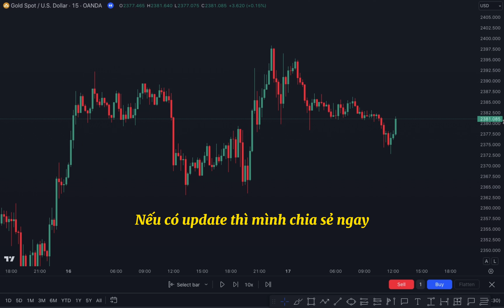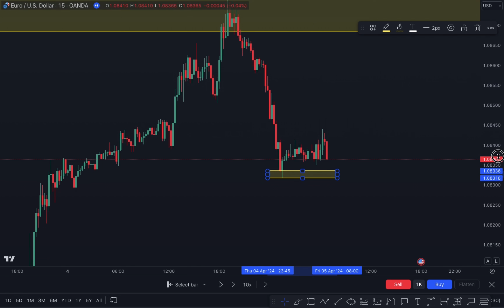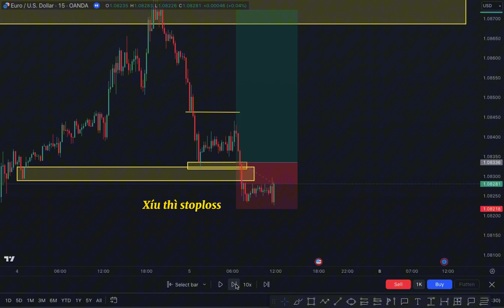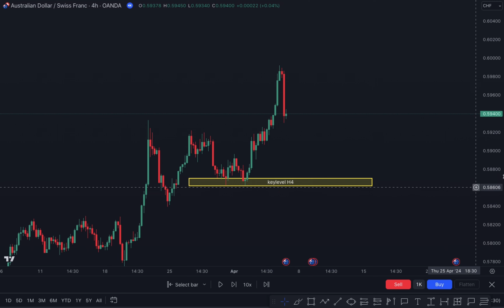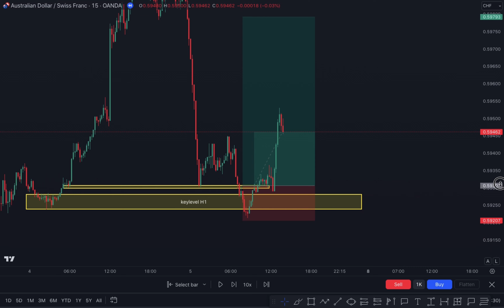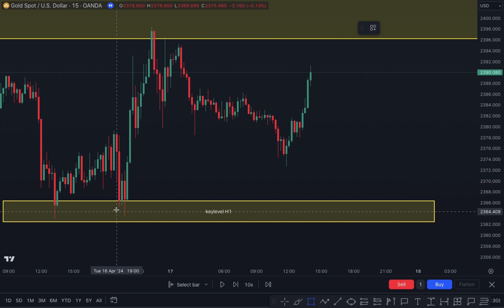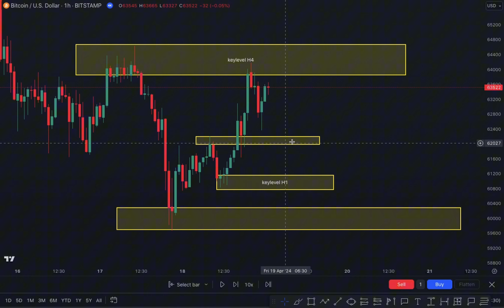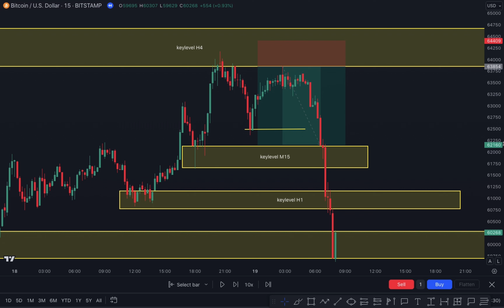Phần 16 : Kỷ luật của một trader: bí quyết thành công | Price Action thực chiến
Xin chào các bạn, video hôm nay là 1 video mới mình muốn chia sẻ cho các bạn về chủ đề tâm lý giao dịch. Làm cách nào để có thể kiểm soát tâm lý. Sự kỉ luật nhất quán sẽ giúp chúng ta đi bền vững hơn trên con đường Trading. Chúc các bạn xem video vui vẻ nhé 😍

✅  NỘI DUNG VIDEO ✅
0:00 Tổng quan chủ đề
2:16 Ví dụ thực chiến
15:51 Tổng kết

💥💥💥 LINK ĐĂNG KÍ: "KHOÁ HỌC PRICE ACTION CHUYÊN SÂU" 💥💥💥

📌📌📌 CÁC CHUỖI VIDEO KHÁC CÁC BẠN CÓ THỂ THAM KHẢO 📌📌📌

✅ CHUỖI 1: HỌC PRICE ACTION TỪ CƠ BẢN ĐẾN NÂNG CAO - ĐÃ CẢI TIẾN
✅ CHUỖI 2: TINH GỌN PRICE ACTION TỪ A-Z CÙNG KIẾP TRADER
🚀🚀🚀 Mình rất vui được chia sẻ thông tin này với các bạn và hy vọng rằng nó sẽ hữu ích cho những ai quan tâm đến giao dịch forex đặc biệt với hệ thống Price Action.
Cảm ơn các bạn đã ủng hộ và theo dõi !  ❤️❤️❤️